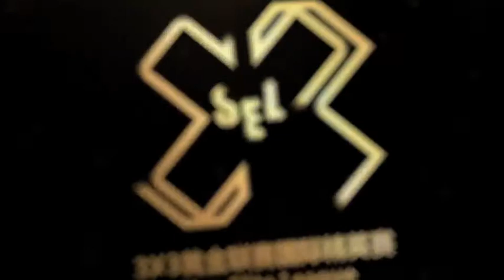【2019新浪3x3黃金聯賽國際精英巡迴賽香港站半決賽】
2019新浪3x3黃金聯賽國際精英巡迴賽香港站半決賽】
🔥Semi-Finals Game Highlights 🔥
最終Inanomo 以21：11淘汰Athletify，晉級2019國際精英巡迴賽香港站總決賽！！🔥